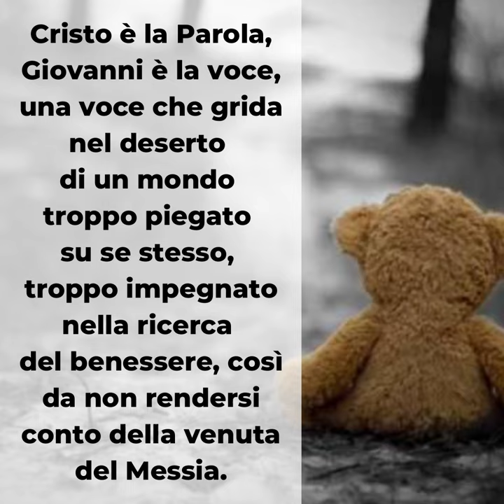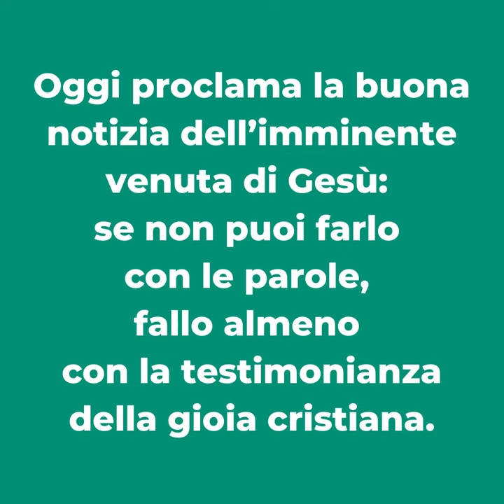Parole di Avvento 2021 - 23 dicembre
𝐆𝐢𝐨𝐯𝐞𝐝𝐢' 𝟐𝟑 𝐝𝐢𝐜𝐞𝐦𝐛𝐫𝐞 𝟐𝟎𝟐𝟏

📖 Mt 1,18-24
Gesù nascerà da Maria, sposa di Giuseppe, figlio di Davide.

Cristo è la Parola, Giovanni è la voce, una voce che grida nel deserto di un mondo troppo piegato su se stesso, troppo impegnato nella ricerca del benessere, così da non rendersi conto della venuta del Messia.
Sono questi i nostri tempi. Quanti cristiani vivono la dimensione solo materiale e dimenticano di curare lo spirito. L’imminente venuta del Bambino Gesù ci invita alla conversione: dobbiamo cambiare strada per arrivare a Betlemme.

▪ 𝐐𝐮𝐚𝐥𝐜𝐮𝐧𝐨 𝐧𝐞𝐥𝐥𝐚 𝐭𝐮𝐚 𝐯𝐢𝐭𝐚 𝐭𝐢 𝐡𝐚 𝐫𝐢𝐝𝐨𝐧𝐚𝐭𝐨 𝐥𝐚 𝐯𝐨𝐜𝐞, 𝐚𝐢𝐮𝐭𝐚𝐧𝐝𝐨𝐭𝐢 𝐚𝐝 𝐮𝐬𝐜𝐢𝐫𝐞 𝐝𝐚 𝐮𝐧𝐚 𝐬𝐢𝐭𝐮𝐚𝐳𝐢𝐨𝐧𝐞 𝐝𝐢𝐟𝐟𝐢𝐜𝐢𝐥𝐞 𝐞 𝐠𝐮𝐢𝐝𝐚𝐧𝐝𝐨𝐭𝐢 𝐯𝐞𝐫𝐬𝐨 𝐥𝐚 𝐥𝐮𝐜𝐞?
▪ 𝐎𝐠𝐠𝐢 𝐩𝐫𝐨𝐜𝐥𝐚𝐦𝐚 𝐥𝐚 𝐛𝐮𝐨𝐧𝐚 𝐧𝐨𝐭𝐢𝐳𝐢𝐚 𝐝𝐞𝐥𝐥’𝐢𝐦𝐦𝐢𝐧𝐞𝐧𝐭𝐞 𝐯𝐞𝐧𝐮𝐭𝐚 𝐝𝐢 𝐆𝐞𝐬𝐮': 𝐬𝐞 𝐧𝐨𝐧 𝐩𝐮𝐨𝐢 𝐟𝐚𝐫𝐥𝐨 𝐜𝐨𝐧 𝐥𝐞 𝐩𝐚𝐫𝐨𝐥𝐞, 𝐟𝐚𝐥𝐥𝐨 𝐚𝐥𝐦𝐞𝐧𝐨 𝐜𝐨𝐧 𝐥𝐚 𝐭𝐞𝐬𝐭𝐢𝐦𝐨𝐧𝐢𝐚𝐧𝐳𝐚 𝐝𝐞𝐥𝐥𝐚 𝐠𝐢𝐨𝐢𝐚 𝐜𝐫𝐢𝐬𝐭𝐢𝐚𝐧𝐚.